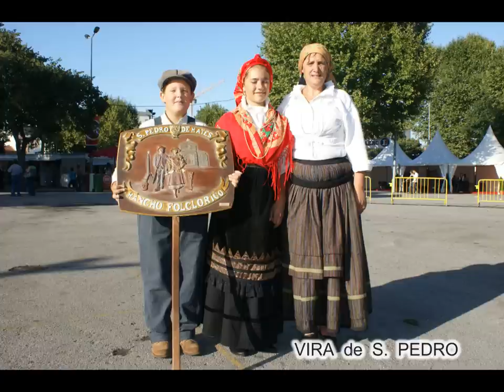RANCHO FOLCLÓRICO S. PEDRO RATES-PÓVOA VARZIM-PORTUGAL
VIRA DE S. PEDRO - S. PEDRO RATES - PÓVOA VARZIM